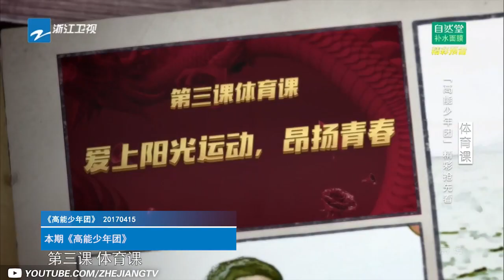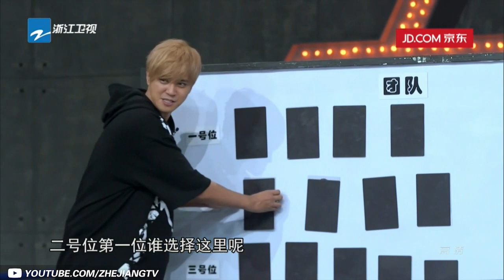❖综艺大联播❖ 鹿晗 迪丽热巴组合上线 默契搭档✦王俊凯湿身失手坑队友✦俄罗斯女团来踢馆 罗志祥拿出杀手锏 0410-0416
▶正在热播：《奔跑吧》《高能少年团》《天生是优我》《熟悉的味道2》